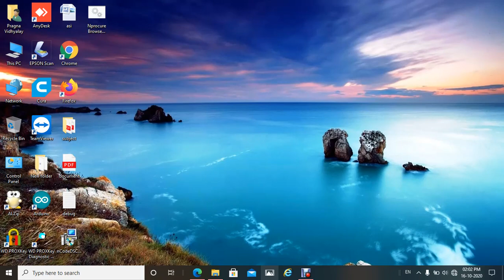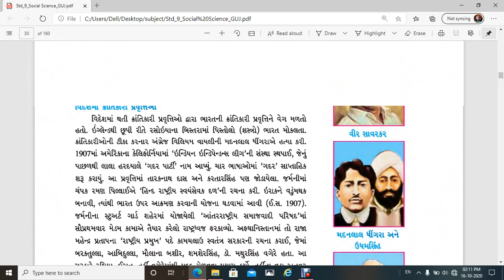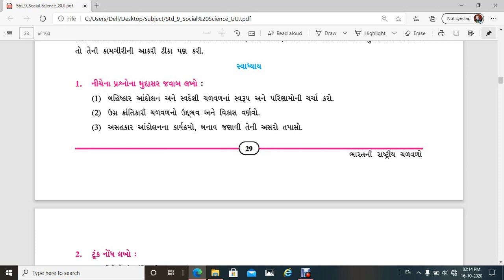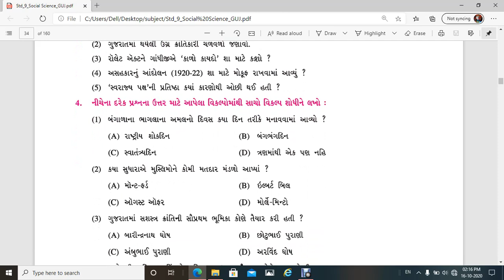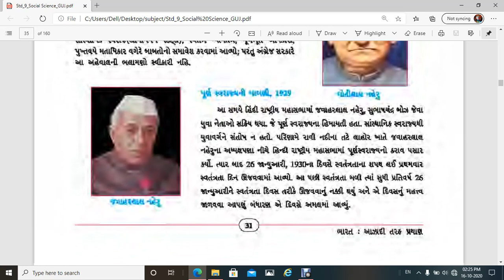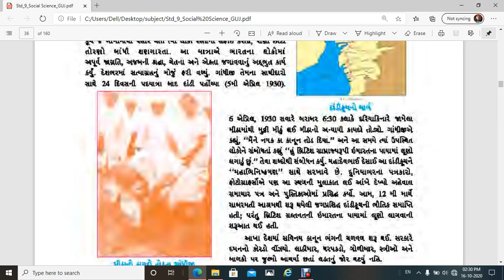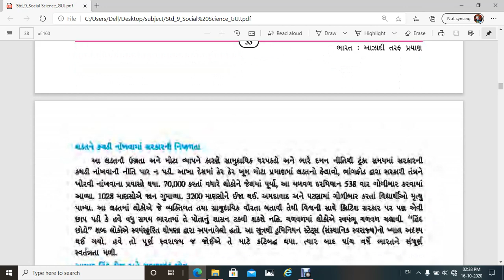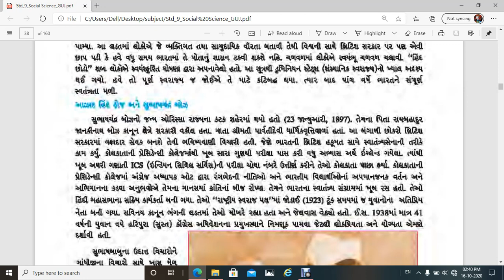ધોરણ - 9 | સામાજિક વિજ્ઞાન | Ch - 4 / 5 | શ્રી કે.બી.ઝાલાવાડીયા હાઈસ્કૂલ